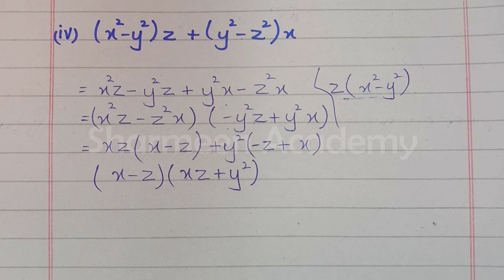9th Class Math || Chapter 5 || Ex no 5.1 || Question no 2 || Urdu/Hindi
This video consists of 9th Class Math, Exercise no 5.1 (Question no 2 ) of Chapter no. 5- Factorization. You will learn about all things of this chapter by Sharmeen Academy through this video.

All these lectures are conducted in Urdu / Hindi to facilitate students.